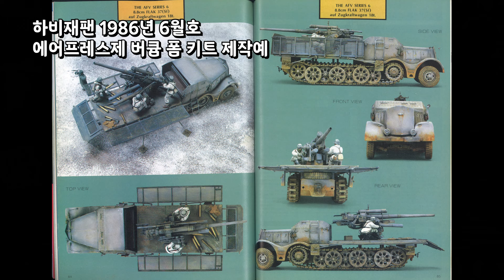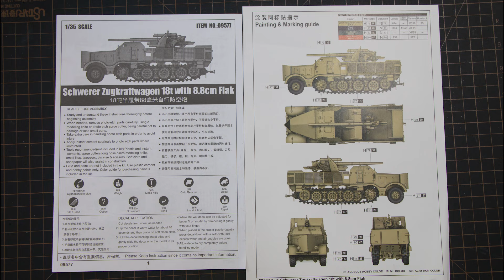【박스오픈 86편】 트럼페터 18t 하프트랙 8.8cm 대공자주포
트럼페터의 2024 깜짝 신제품!
타미야밖에 없던 독일군 18t 하프트랙 시장에 트럼페터가 도전장을 내밀다 !!
그 첫번째 타자는 독특한 형태로 덕후들에게 사랑받고 있는 8.8cm 대공포 타입!
포병형, 크레인형 등 앞으로의 바리에이션이 더 주목됩니다